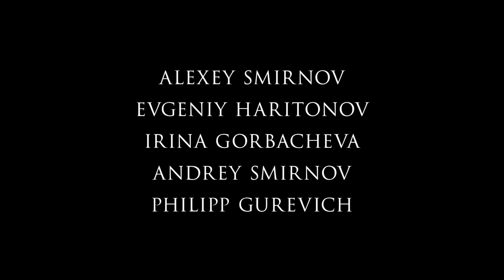The Tolstoy Defense | Movie Trailer | Leo Tolstoy Russian Movie (English Subtitles)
Based on a heartbreaking and tragic real story, an innocent soldier is accused of a crime and is in danger of military tribunal and execution. Kolokoltsev turns to count Leo Tolstoy for help and makes the decision to defend the innocent soldier.